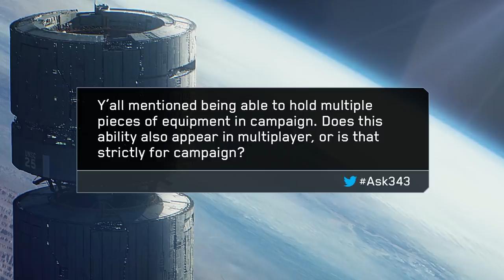Halo Infinite No Playable Elites, No Dual Wielding and Loadouts Return! Halo Infinite News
Timestamps
Intro - 0:00
No Dual Wielding - 0:46
No Playable Elites - 2:24
Equipment in Multiplayer vs Campaign - 4:12
Loadouts Return - 6:08
Audio Logs Return - 10:22

In this recent Halo Infinite news update video we talk about the new Ask 343 Halo Infinite update talking about Zeta Halo and various Halo Infinite gameplay mechanics. Halo Infinite February update talked about Halo Infinite Zeta Halo and the Halo Infinite campaign gameplay Zeta Halo brings. This Halo Infinite Ask 343 video was huge with big Halo Infinite news about Halo Infinite no dual wielding. Halo Infinite no playable elites and sounds like Halo Infinite loadouts will happen as well. Though not like Halo 4 loadouts but Halo Infinite loadout will work like a mix of Halo Reach and Halo 4 loadout. We also got Halo Infinite audio logs confirmed for Halo Infinite story. Halo Infinite audio log is a great idea. This Ask 343 Halo Infinite Zeta Halo update was massive and provided really great insight to Halo Infinite development.